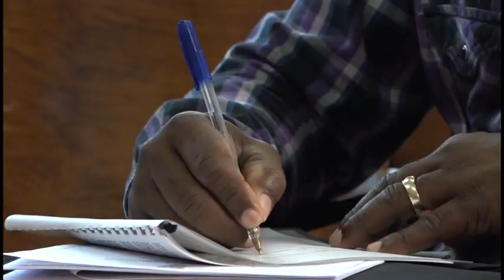Delegados manzanilleros debaten sobre presupuesto para el año 2023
La viceministra de finanzas y precios Maritza Cruz García explicó en manzanillo, el proceso de aprobación del plan de presupuesto para el año 2023. Lo anterior trascendió durante la octava sesión extraordinaria de la asamblea municipal del poder popular correspondiente al décimo séptimo período de mandatos efectuada en la facultad de ciencias médicas Celia SánchezManduley